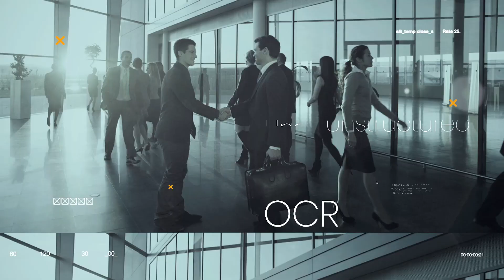On the Path to Cognitive Automation with ABBYY & UiPath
Neil Murphy, Director of Partnerships and Alliances @ ABBYY, shares his point of view on ABBYY's and UiPath's common roadmap goals and how about the integration of AI and machine learning into UiPath's platform leads to further enhancement of automation capabilities. A must-watch!